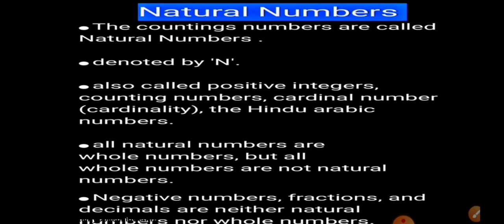What are Natural Numbers and Whole Numbers?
Topics to be covered -
प्राकृतिक संख्याएँ और पूर्ण संख्याएँ क्या हैं?
praakrtik sankhyaen aur poorn sankhyaen kya hain?
प्राकृत संख्या किसे कहते है?
पूर्ण संख्या किसे कहते है?
prakrit sankhya kise kahate hai?
purn sankhya kise kahate hain?
natural numbers
whole numbers
number system
what are natural numbers?
natural number kya hota hai?
whole number kya hota hai?
whole number and natural number?
TO BE CONTINUED . . .